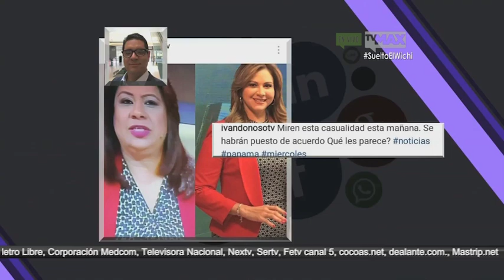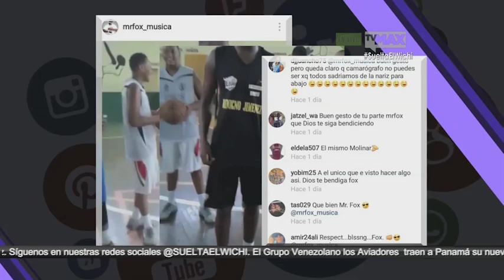Suelta El Wichi 10/AGO/2016 - Te pillamos en las redes